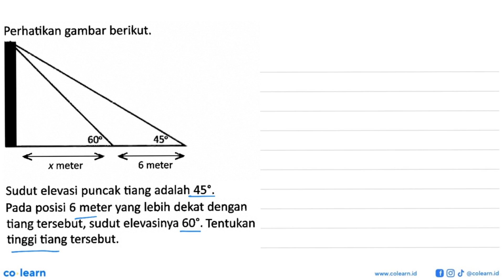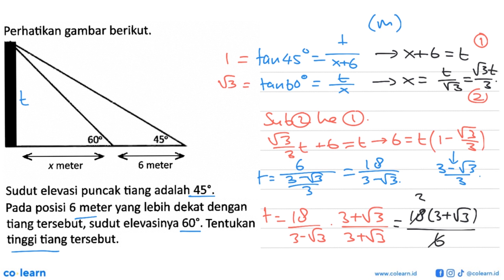Perhatikan gambar berikut: 609 450 x meter 6 meter Sudut elevasi puncak tiang adalah 459 Pada po...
Perhatikan gambar berikut: 609 450 x meter 6 meter Sudut elevasi puncak tiang adalah 459  Pada posisi 6 meter yang lebih dekat dengan tiang tersebut; sudut elevasinya 609. Tentukan tinggi tiang tersebut;

00:00 : Bedah Soal
01:00 : Konsep, rumus dan pengertian Persamaan Trigonometri
01:18 : Langkah penyelesaian soal
00:59 : Jawaban akhir
01:29 : Penutup